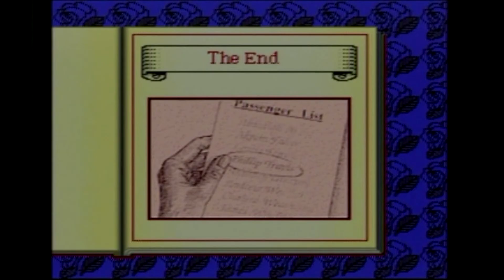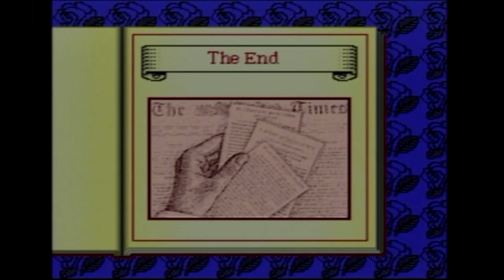Let's Play Sherlock Holmes: Consulting Detective - Part 4 - The Mummy's Curse IV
In this video we finally wrap up the case of the Mummy's Curse and deliver the final verdict!